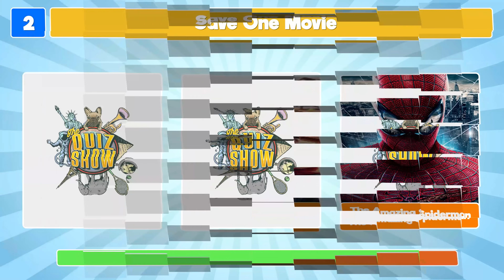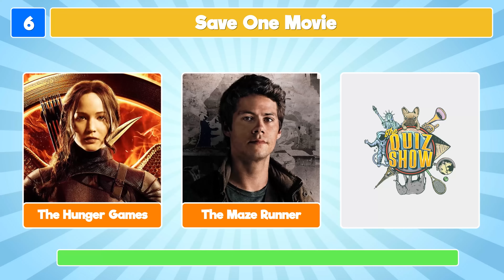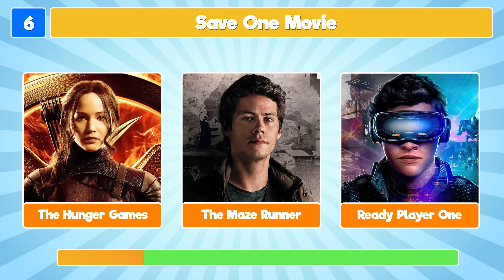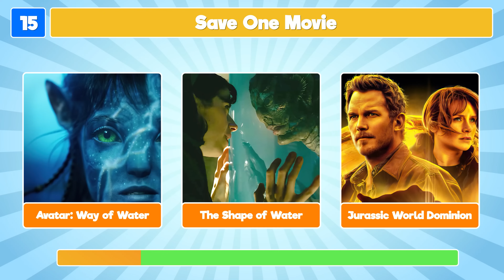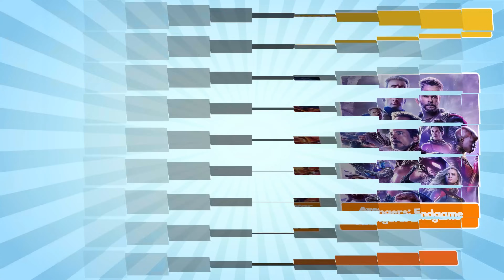Save One Movie Challenge | Which Movies Will You Save?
Here's a super fun movie challenge for you: it's the save one movie challenge, where you will be shown sets of three movies and you can only save one movie!

For this movie challenge, we will show you a short clip from three different movies and then the question is what's your favorite movie? You can pick your favorite movie and drop the other two. Which movies will you save?

We hope you have fun with the save one movie challenge! We promise fun!